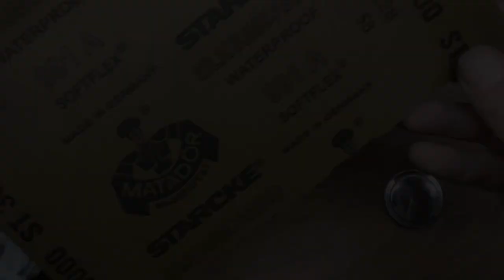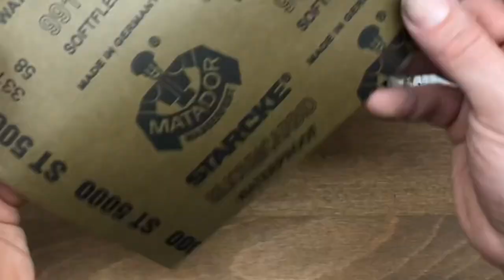Rolex Submariner 5512 Restoration Refinish (ASMR)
Professional Restoration of a Rolex Submariner Reference 5512 with Caliber 1530 and Rolex Jubilee Bracelet.

Professional Refinish of the hole watch case, welding, lapping and polishing.

Showing how the refinish of the chamfers are made and how sharp and flat mirror finished case sides are done.

If you are interested to my watch services, check my for more details.

I‘m more than happy if you enjoyed watching the restoration.

The hole music is free to use:

Night Owl: broke for free
Anno Domini Beats: Archetype, Awaken, Better, God Fury, Steps, Welcome